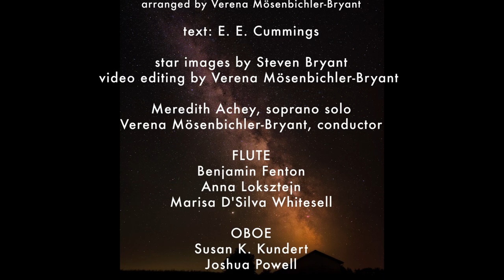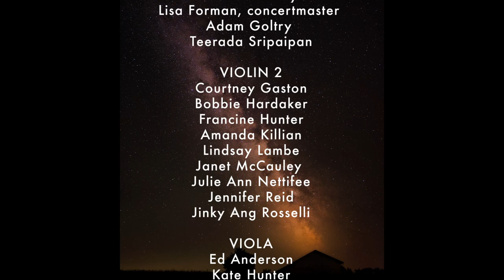all stars are love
“all stars are love” was composed by Steven Bryant as a surprise gift for his wife, Verena Mösenbichler-Bryant, at their wedding. Originally created to express a groom’s love for his bride, the piece takes on new meaning in this performance. Like most performing arts groups, the Durham Medical Orchestra is unable to offer live events at this time. But through this music, we express our continuing care and love for our entire community.

Composer: Steven Bryant
Arranger: Verena Mösenbichler-Bryant
Conductor: Verena Mösenbichler-Bryant
Soprano: Meredith Achey